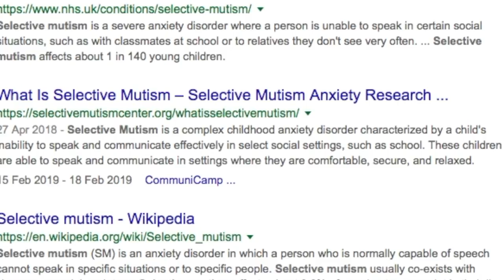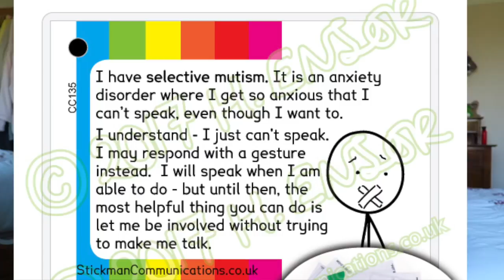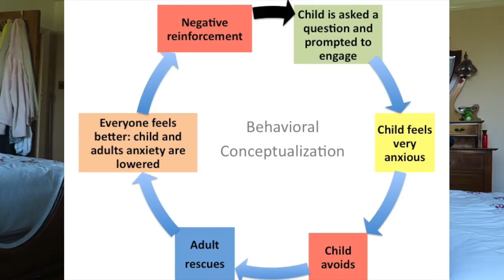SELECTIVE MUTISM | Responding To The Comments 2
Happy Saturday! Today's video is a part two to the video I filmed before where I responded to some of the comments on the 'Selective Mutism' video I made. Hope you find it useful x

Check out the website - social anxiety.com